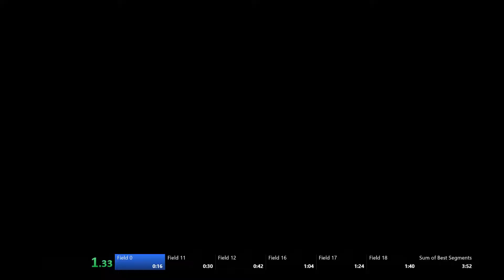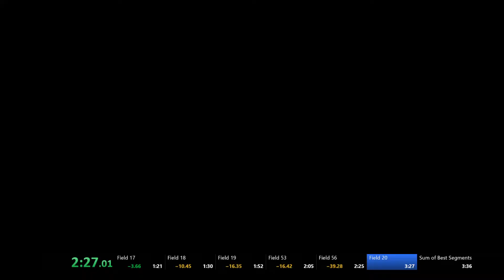Sayonara Umihara Kawase - Ending 1 in 2:12.51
It actually didn't take that long to get this run, however I kept grinding for an hour or two but didn't manage to beat this time. It's not that amazing and there's tons of more time to save for future runs, but still very solid. I surpassed my goal by a long shot, so I'm very pleased with this run!